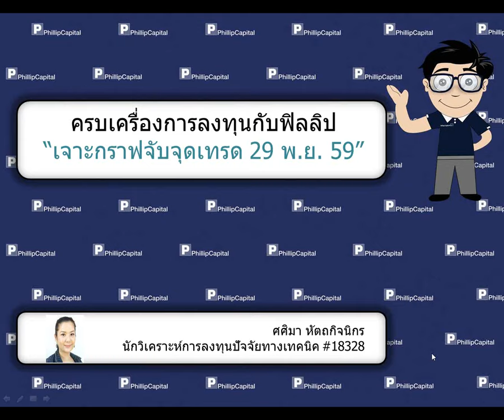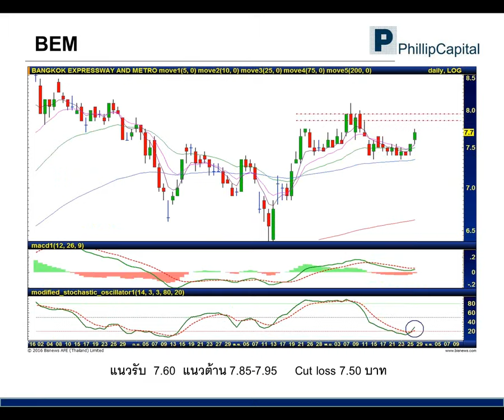เจาะกราฟจับจุดเทรด (29 พฤศจิกายน 2559):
BEM, HMPRO, SOLAR รับฟังคำแนะนำของนักวิเคราะห์ บล.ฟิลลิป ได้ที่นี่ทุกเช้าค่ะ หากมีข้อสงสัย ต้องการคำแนะนำติดต่อ บล.ฟิลลิป ที่ หรือ 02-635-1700 #486